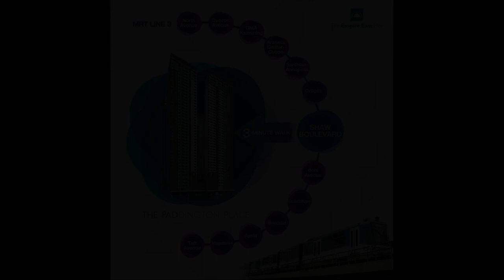Pre-Selling (under construction) condo along shaw boulevard near SM Megamall